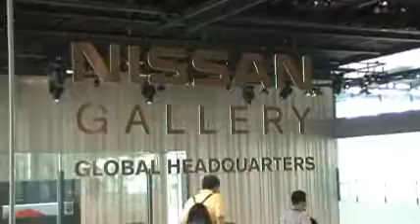エコドライブセミナー＆エコドライブ体験試乗会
イベント会場には新型エコカーの展示や、電気自動車「LEAF」も展示されており、電気自動車「LEAF」のカットモデルにはモニターさん達も興味津々のご様子でした。
横浜市　環境創造局